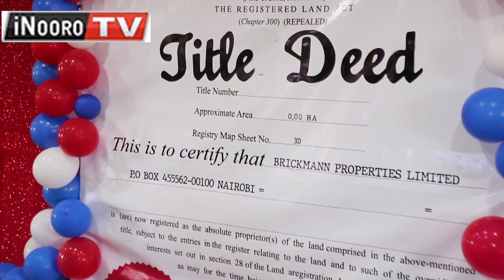"Tũtikaninũkie mĩgũnda ya irio", Thirikari kũrio ĩgitĩre mĩgũnda ĩrĩa ina tĩĩri mũnoru Central